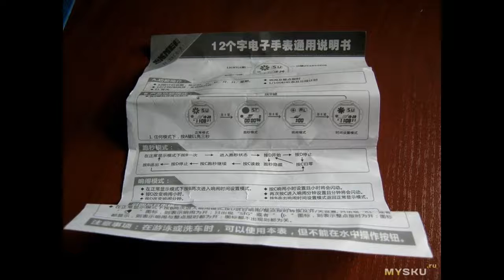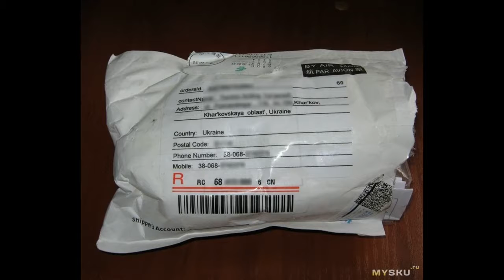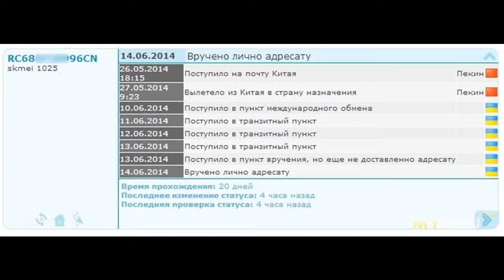Skmei 1025 - большие электронные часы.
И снова обзор часов из далекого Китая. На этот раз героем обзора станут электронные часы Skmei 1025. Что и как — как всегда подкатом…  Часы выбирались из таких соображений: электронные, ...
Отзыв на товар с Aliexpress Skmei 1025 - большие электронные часы.